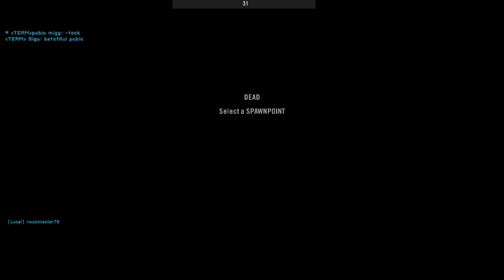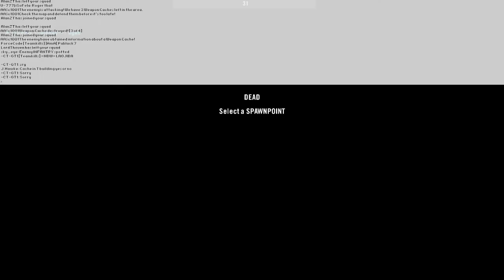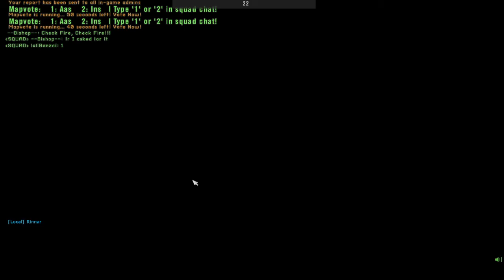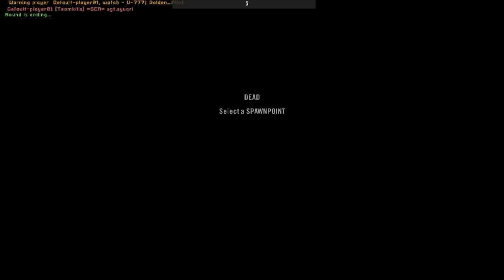PUB squad Project Reality Session 32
Play the game for free!